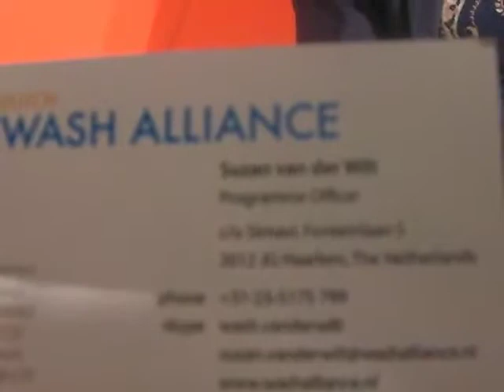Suzan van der Wilt from the WASH alliance on FIETS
Madelief Oosterink interviews Suzan van der Wilt of the WASH alliance on her vision on WASH sustainability. Suzan mentions the FIETS concept. Want to know what that is? Watch the video!